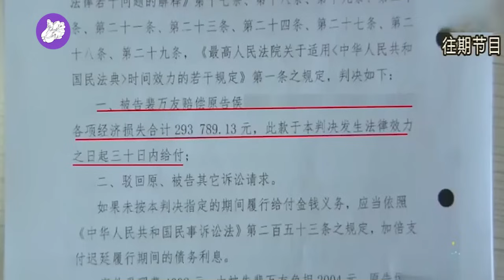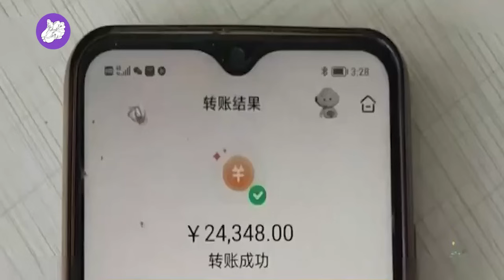赔偿款29万男子3年一分不给，还把20亩地给哥哥种！法官去查封30万斤玉米，男子终于赔了22万